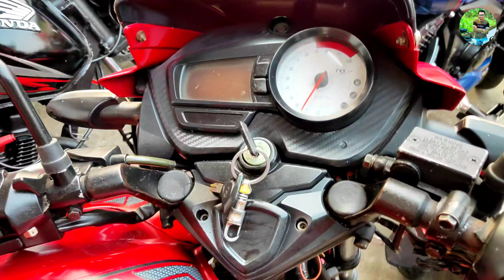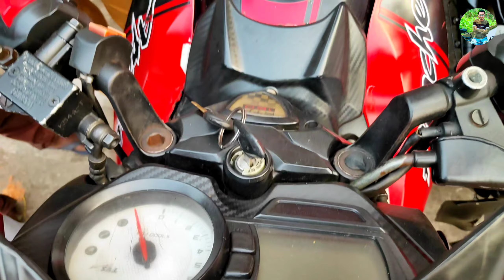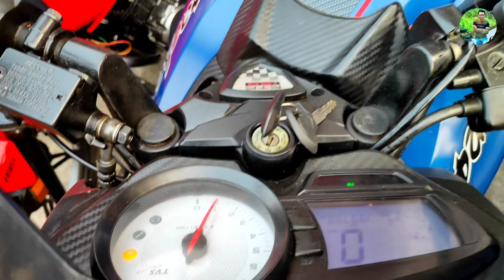Secondhand bike in kolkata | Mobile Free with bike | Pm Bikes World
Let me know.  My only goal is to make you happy through my work, and I have been working for that.  I appear before you with review videos of various new and second hand bikes.

Kamal Da

showroom address - Mathurapur (Debipur Panchayat) , South 24 pargana, west bengal pin - 743354